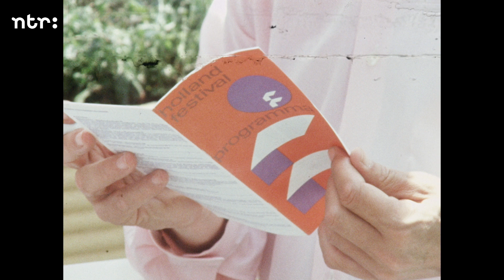Luciano Berio, interview door Hans Heg, Holland Festival 1972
In 1972 is de Italiaanse Luciano Berio centrale componist van het Holland Festival. Journalist en televisiemaker Hans Heg heeft naar aanleiding daarvan een gesprek met hem op een zonnig dakterras in Rome. We horen fragmenten uit Berio’s “Sinfonia – for 8 voices and orchestra” (1968) en we zien een aantal stukjes uit Cathy Berberians “Stripsody” (1966).

In 1972, Italy's Luciano Berio is the main composer of the Holland Festival. Journalist and television producer Hans Heg has a conversation with him on a sunny roof terrace in Rome. In this excerpt, we hear fragments from Berio's "Sinfonia - for 8 voices and orchestra" (1968) and we see some pieces from Cathy Berberian's "Stripsody" (1966).

Holland Festival is het Nederlands Instituut voor Beeld & Geluid en NTR zeer erkentelijk voor deze belangeloze samenwerking.
Met bijzondere dank aan Talia Pecker Berio, Cristina Berio en Hans Heg.

Holland Festival is very grateful to the Netherlands Institute for Sound & Vision and NRT for this generous cooperation.
Courtesy of Talia Pecker Berio and Cristina Berio, and Hans Heg.